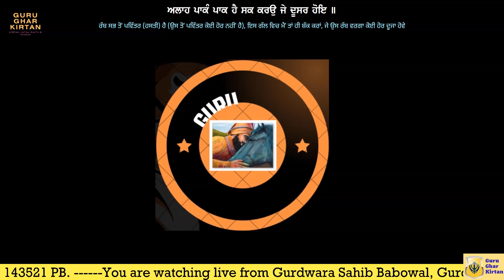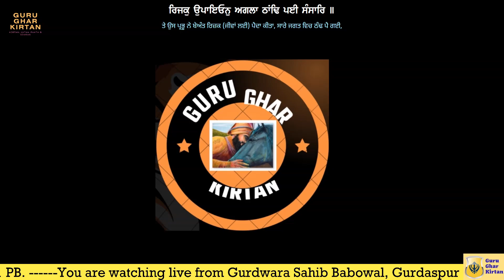Bhai Jasbir Singh Ji Kirtan On 04-07-24